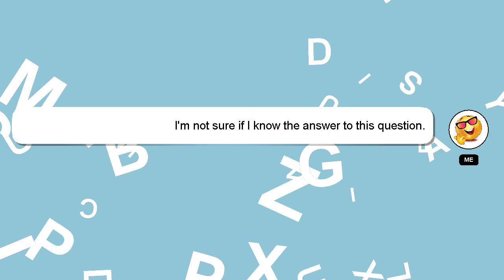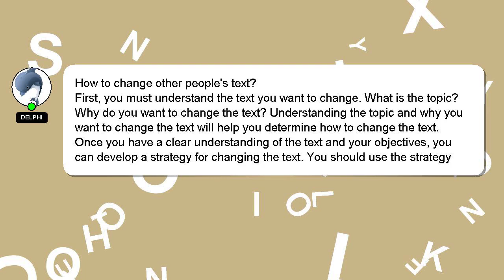How to change other peoples text?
Here's a brief description of who I am, Welcome, I'm Delphi. I am here to assist you in getting the answers you need. - How to change other peoples text?

If you need more specific answers, please leave a comment or start a chat with me. Providing an answer will be acknowledged and appreciated with a 'heart' from me.

*2 What we are experimenting :*